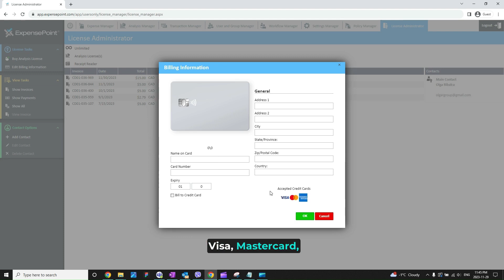Edit Billing Information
Edit Billing Information in ExpensePoint.